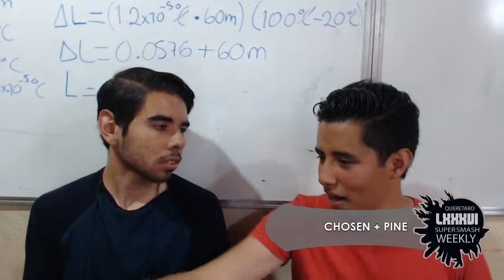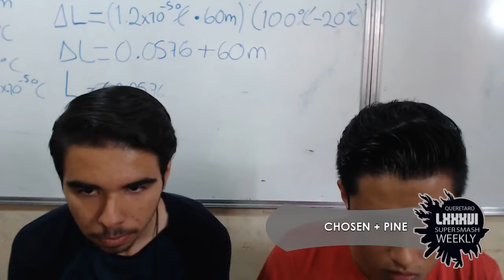LCA Weekly 86 Doubles - CHAZZ | LEAF VS. CHOSEN | PINE